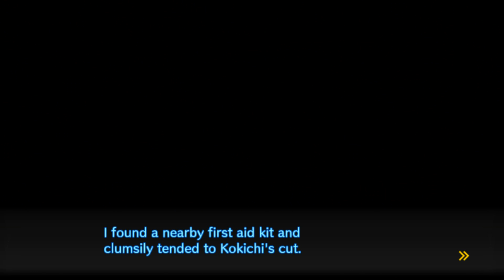Danganronpa V3 w/ Noby - Kokichi Oma's FTEs - Time to Duel! (Blind)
Time for a game of lies! Make sure to leave a like for New Danganronpa V3 Killing Harmony, and also check my other series on my channel as well :D It helps me out a lot. Also, feedback is always appreciated.

What Ultimate Talent do you want to have?
Who would you wanna date the most? (that isn't Kokichi)
Who is your favorite student in DRV3? (Survivors of Chapter 2)
Who is your favorite student in DRV3? (Survivors of Chapter 1)
Who is your favorite student in the whole DRV3? Here is a poll for you to vote
Who is your favorite Monokub in DRV3? Here is a poll for you to vote

Game Settings: Logic - Mean
               Action - Mean

*Wanna know about New Danganronpa V3: Killing Harmony?*
Danganronpa V3: Killing Harmony is a Japanese visual novel game developed by Spike Chunsoft. It is the third main title in the Danganronpa series.

Outro: Beautiful Lie